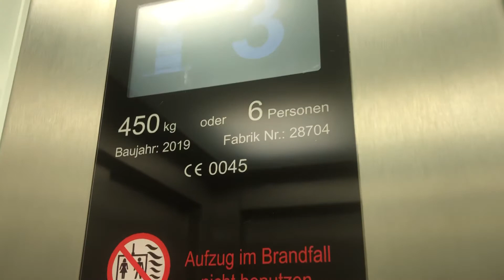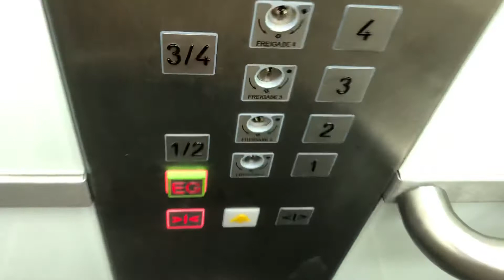Fahrstuhl Tepper Solution im Praxishaus Königstraße 30 Hamburg